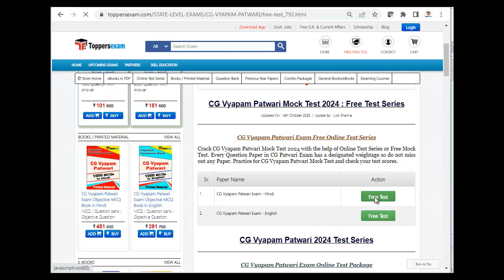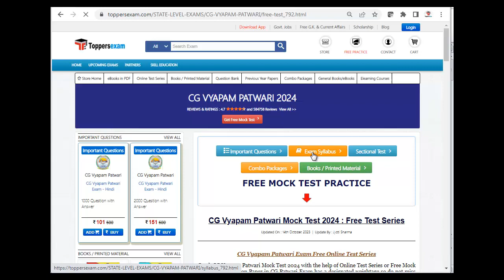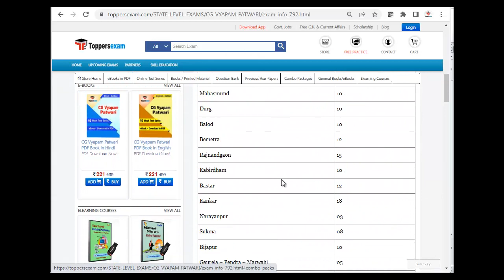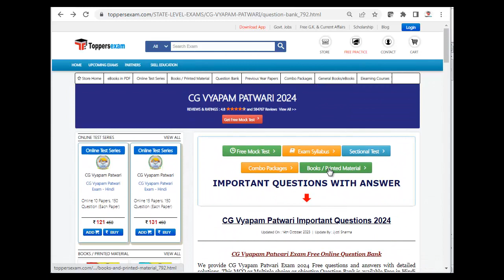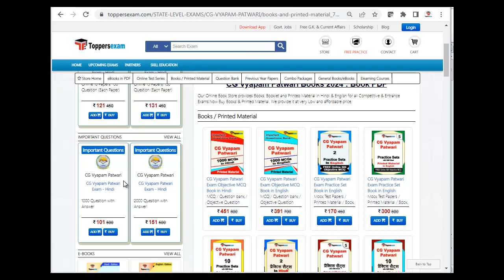CG VYAPAM PATWARI Mock Test, Free Test Series 2023, Best Books